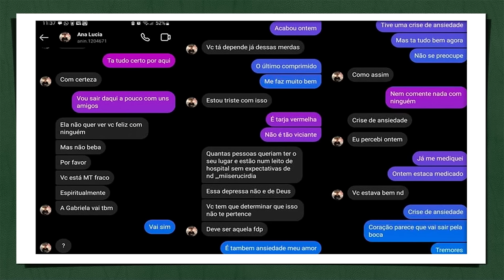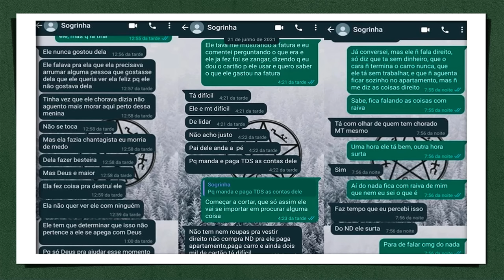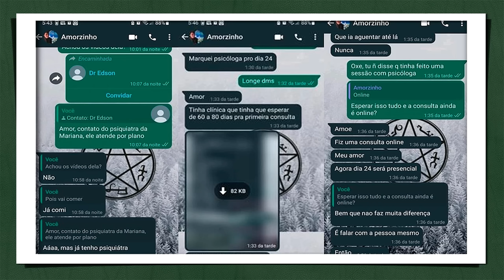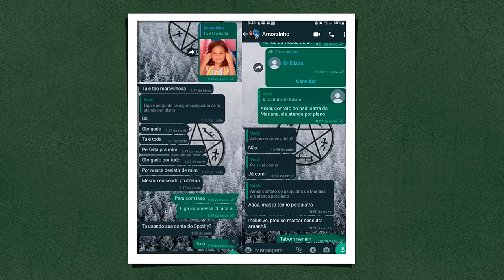O DESAPARECIMENTO DE LUCAS VINÍCIUS - ( MISTÉRIO EM TERESINA -PI )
Depois de sair de uma festa com a namorada, Lucas Vinícius, desparece. A versão da namorada não parece ser convincente para família de Lucas, levando Ana e Moisés a uma busca incansável pela verdade.

*BLACK FRIDAY ANTECIPADA NA INSIDER
Vou deixar o meu link abaixo e o cupom ( NÃO  esquece JOICIBF 👇
IMPORTANTE: Peças masculinas e femininas de PP AO XGG